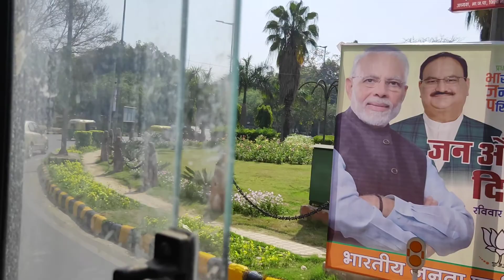Talkatora Road Delhi Bus Stand। RML Hospital Delhi Bus Stand।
तालकटोरा स्टेडियम से आर एम एल हॉस्पिटल।
Talkatora Road Delhi to RML Hospital Delhi